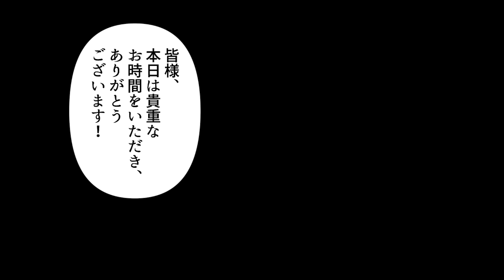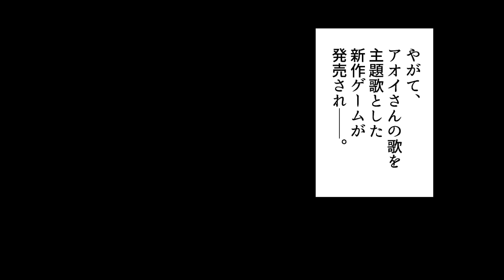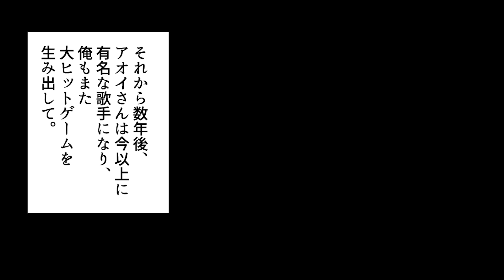【漫画】俺がプロデューサーを務める会社のゲームを好きだと言ってくれた地味女性。仲良くなり彼女の才能を見出した結果…俺「新作の主題歌担当しませんか？」女性「私が…？」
漫画エンジェルネコオカ、２作品ＴＶアニメ化！

脚本　　　　　神田夏生（@kanda_1210）
イラスト　　　ナラ
声優　　　　　椰凪（@_8nagi_）

ネコオカ作品の情報まとめはこちら！

～BGM～

〜SE〜